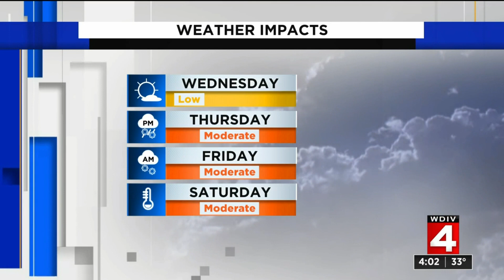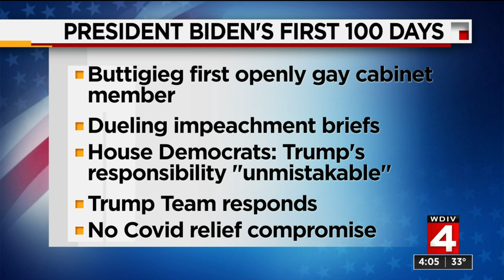Local 4 News at 4 -- Feb. 2, 2021